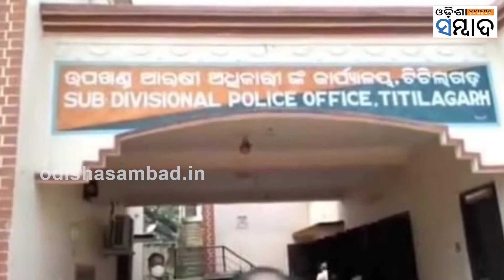Day Light Bank Loot Captured in CCTV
ବ୍ୟାଙ୍କ୍ ସାମନାରୁ ଲୁଟ୍‌ପାଟ । ଜଣେ ବ୍ୟକ୍ତି ବ୍ୟାଙ୍କକୁ ଟଙ୍କା ଜମା କରିବାକୁ ଯାଇଥିବା ବେଳେ କିଛି ଦୁର୍ବୃତ୍ତ ଦେଢଲକ୍ଷ ଟଙ୍କା ଲୁଟ୍ କରି ଫେରାର ହୋଇଯାଇଛନ୍ତି । ସିସିଟିଭି ଫୁଟେଜରୁ ସମସ୍ତ ଲୁଟ୍‌ର ଚିତ୍ର ସ୍ପଷ୍ଟ ହୋଇଛି । ଘଟଣା ଘଟିଛି ସଇଁତଳା ଶାସ୍ତ୍ରୀ ଛକ ନିକଟରେ । ବ୍ୟକ୍ତି ଜଣକ ଗାଡି ରଖି ବ୍ୟାଙ୍କ୍ ଭିତରକୁ ଗଲାବେଳେ ହଠତ୍ ଦୁର୍ବୃତ୍ତ ମାନେ ତାଙ୍କ ହାତରୁ ଟଙ୍କା ବ୍ୟାଗ୍ ଛଡାଇ ନେଇଥିଲେ । ଘଟଣା ସମୟରେ ଦୁର୍ବୃତ୍ତକୁ କାବୁ କରାଯାଇଥିଲେ ବି କୌଶଳକ୍ରମେ ଦୁର୍ବୃତ୍ତ ଫେରାର ହୋଇଯାଇଛି । ଘଟଣା ନେଇ ଟିଟିଲାଗଡ ଥାନାରେ ଏତଲା ଦିଆଯାଇଛି । ପୁଲିସ ପହଂଚି ବ୍ୟାଙ୍କ ନିକଟରେ ଥିବା ସିସିଟିଭି ଫୁଟେଜ ଯାଂଚ କରିଥିବା ବେଳେ ଅଧିକ ଛାନ୍ ଭିନ୍ ଜାରି ରଖିଛି ।